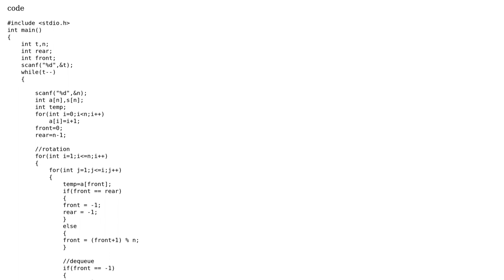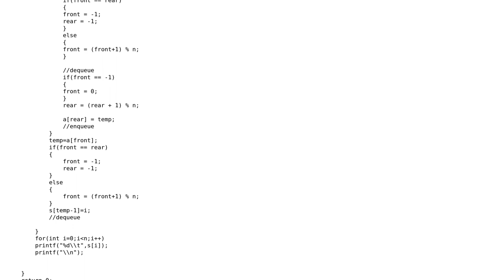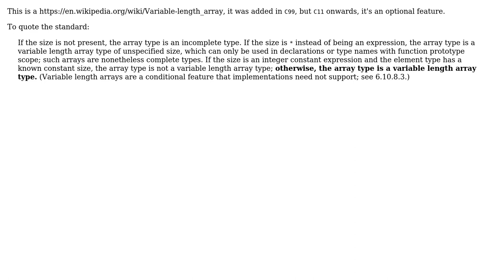Getting input and using it to initialize array works, but according to C , it shouldn't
With thanks & praise to God, and with thanks to the many people who have made this project possible! | Content (except music & images) licensed under CC BY-SA | Music | Images & others | With thanks to user Sourav Ghosh user Anime Subber and the Stack Exchange Network Trademarks are property of their respective owners. You are responsible for your own actions.